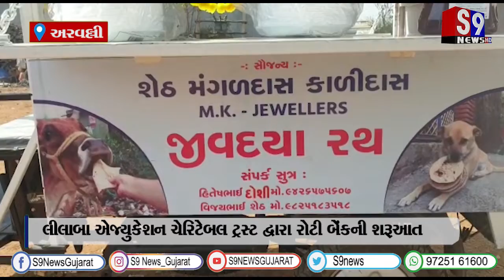અરવલ્લી : લીલાબા એજ્યુકેશન ચેરિટેબલ ટ્રસ્ટ દ્વારા રોટી બેંકની શરૂઆત